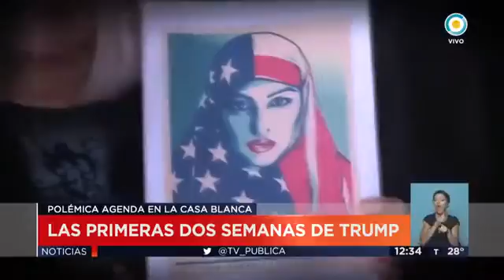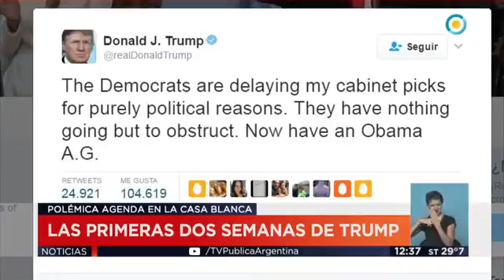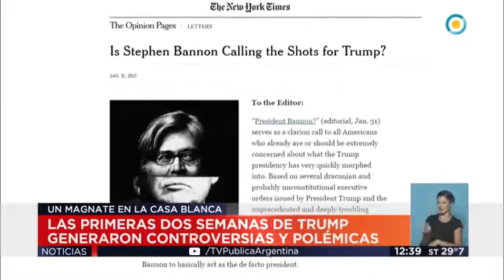Las dos primeras semanas de Trump || Television Publica Noticias Internacional